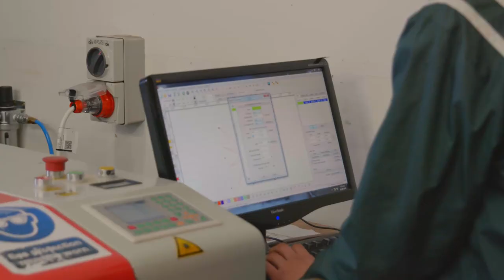Burnside High Principal's Welcome